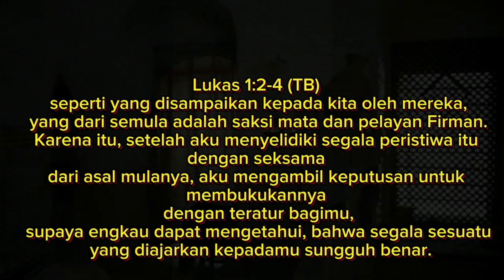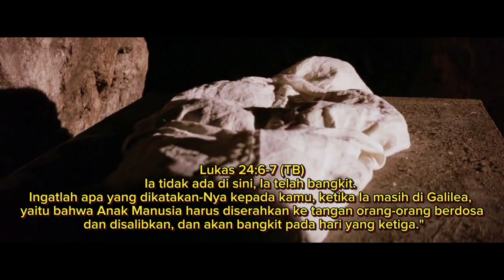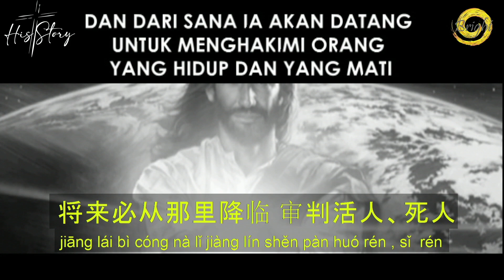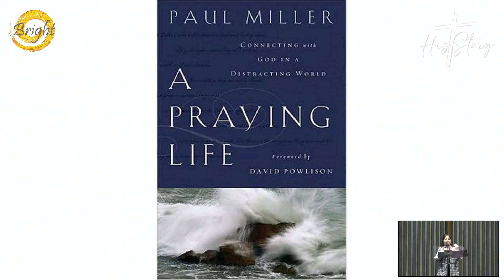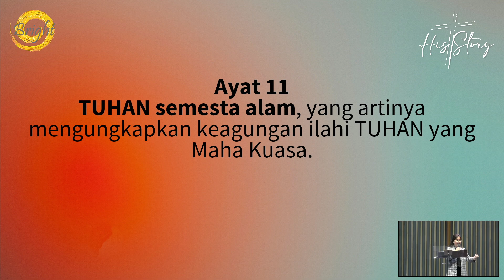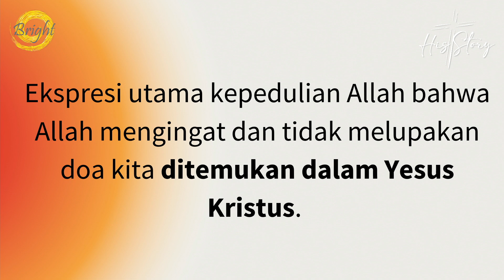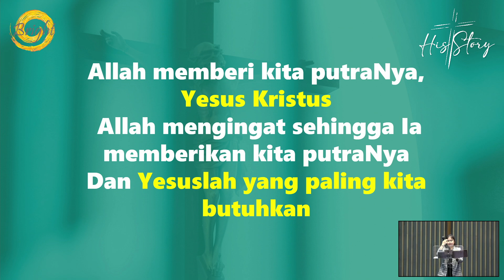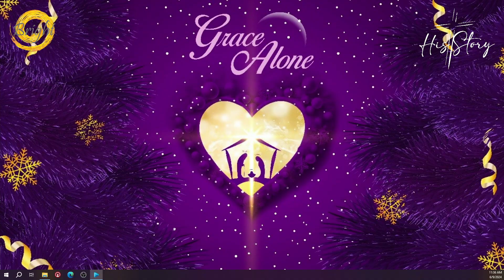BCS Medan Sunday Service | 09 Juni 2024 | Ev. Relysa Karenta Ginting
Kebaktian Umum (Hybrid) Bright Community Service Medan
09 Juni 2024
Tema: ALLAH YANG MENGINGAT DAN TIDAK MELUPAKAN DOA KITA
By: Ev. Relysa Karenta Ginting